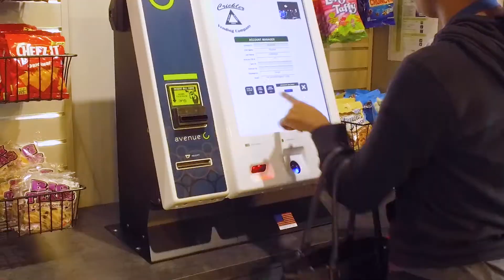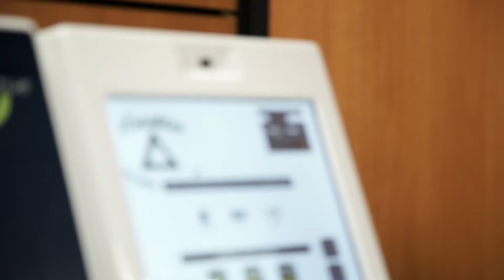Cellular Connectivity For Micro Markets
Tech2Success and Crickler Vending Company explain why OptConnect is a perfect match for MicroMarkets. Their cellular modems create a wireless, plug and play connection that helps ease the stress of any installation.